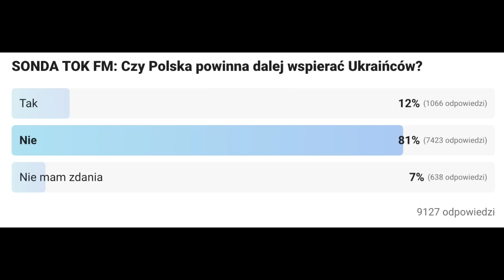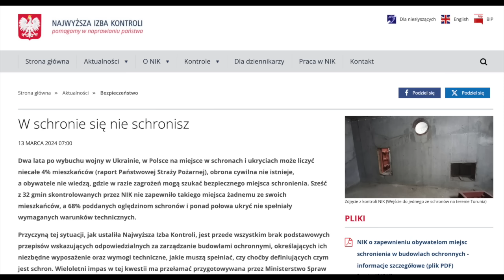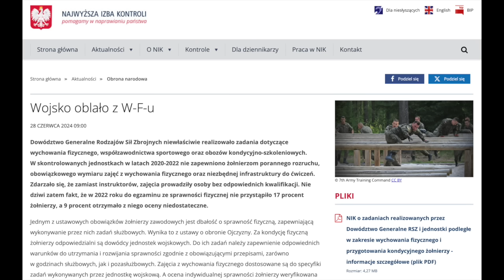907. Minister Sikorski ośmieszony przez Ukraińców | NIK: "W schronie się nie schronisz"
⏰ Rozdziały
00:00 Wprowadzenie
04:29 R. Sikorski ośmieszony przez Ukraińców
15:11 Washington Post i Chatham House o sile Rosji
27:39 NIK: "W schronie się nie schronisz"